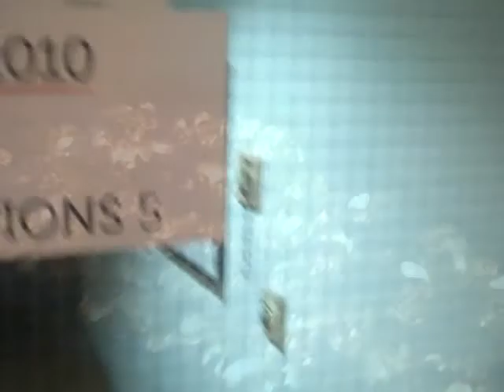nuit blanche karen colville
nuit blanche Toronto Artist Karen Colville art in the art zones TO Canada